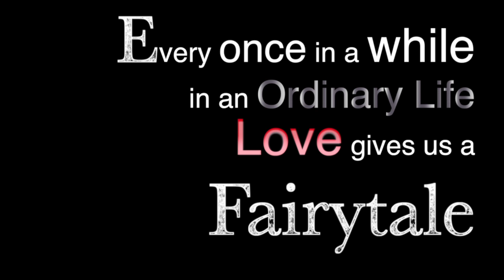Aaron and Caitlin Wedding Ceremony Montage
Highlights from Aaron and Caitlin Farnham's beautiful wedding ceremony held at Bethel Pentecostal Assembly in Woodstock NB on May 17th, 2014.  Video by Hoyt Video Productions